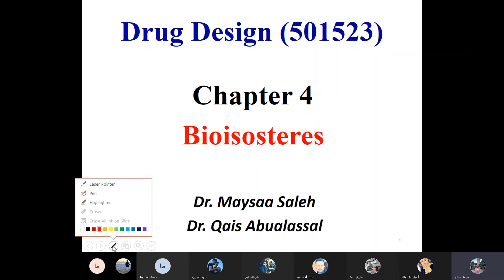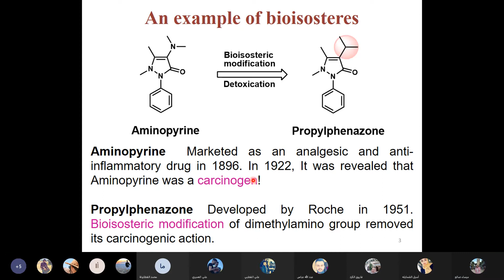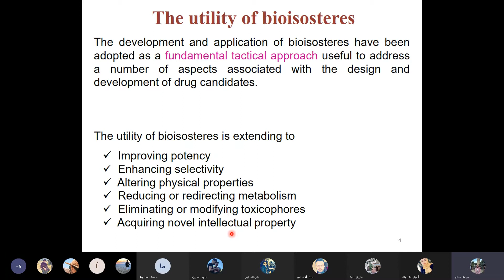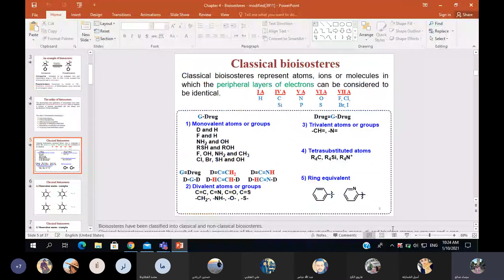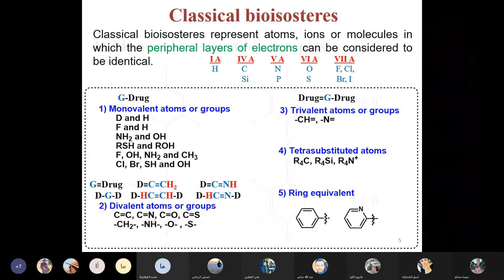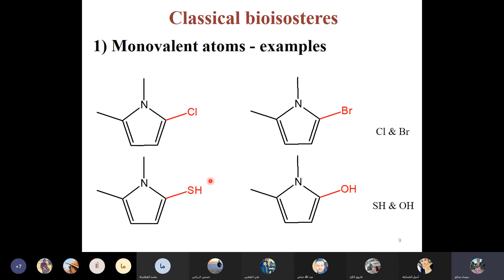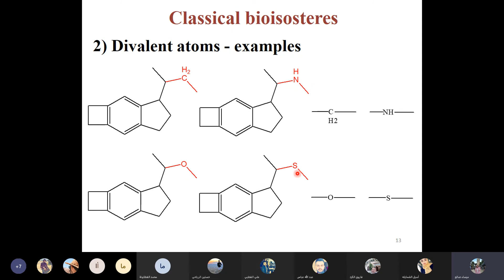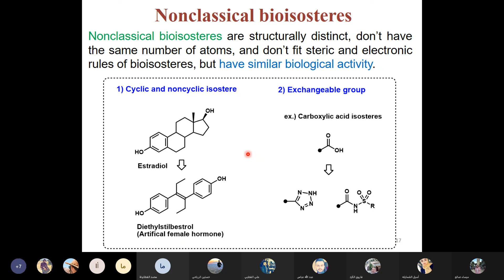Meeting with Section 3 - Chapter 4 / Lecture 1